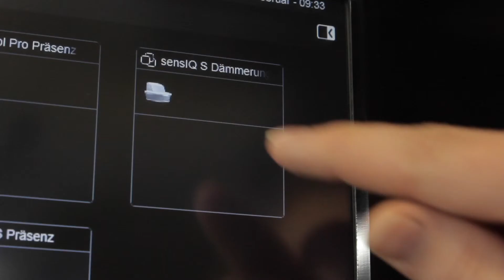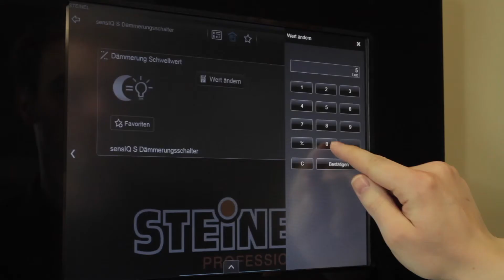Steinel KNX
Prezentacja pokazuje możliwości sterowania  produktów Steinela w wersji KNX. Możliwość  sterownia czujnika poprzez panel użytkownika, aplikację w telefonie.